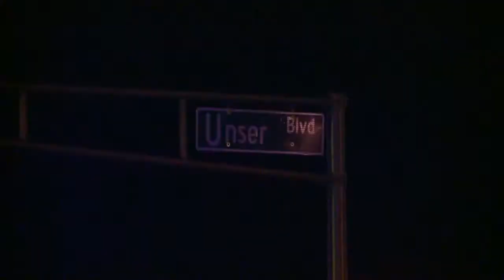New detials released in fatal pedestrian crash